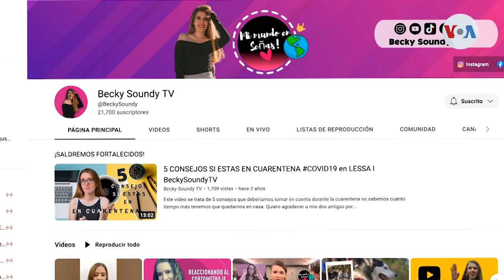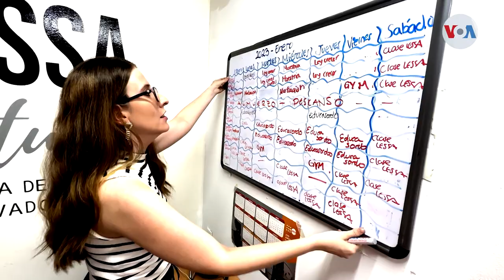Becky Soundy la primera youtuber sorda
En El Salvador, una educadora especial de 29 años de edad se ha convertido en la primera youtubera sorda de ese país. Claudia Zaldaña nos trae la historia de Becky Soundy.